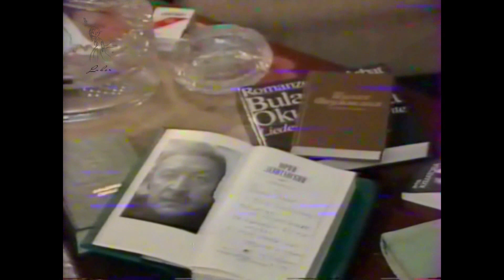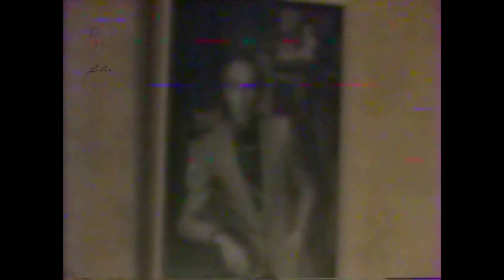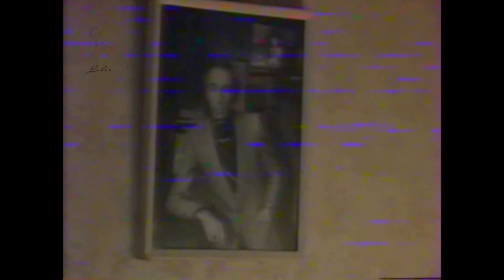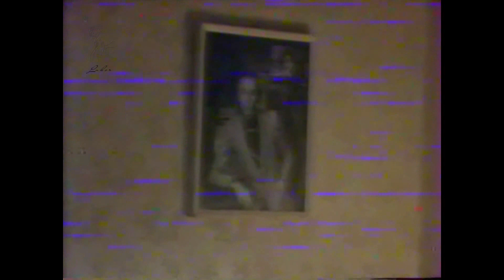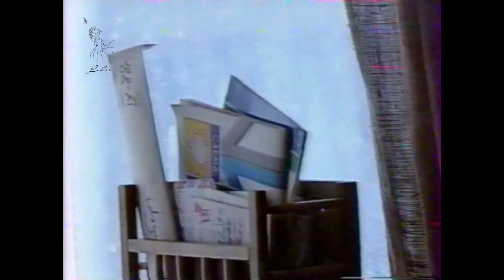Валентин Никулин. Домашний концерт 1991 год.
Из архивов Людмилы Коробициной.

Мои 90-тые.